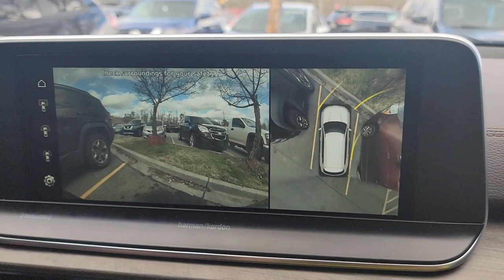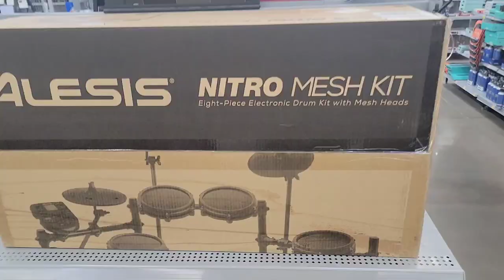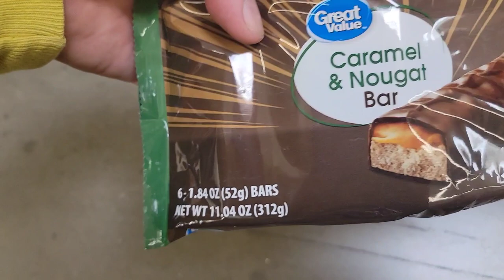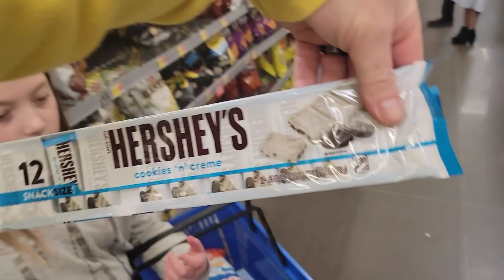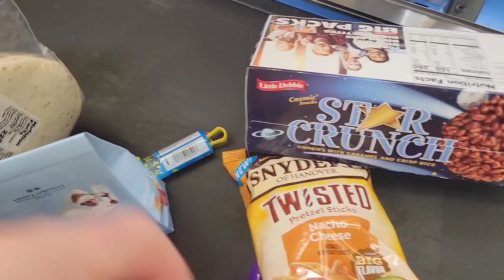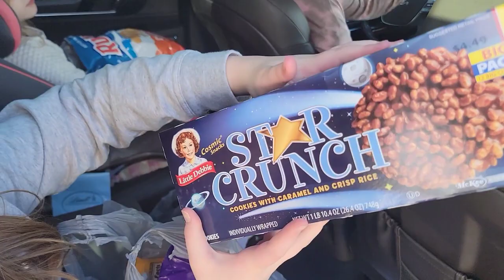Kids shopping spree and you can only buy blue items! This is so blue and fun!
We will be doing a buying only blue items at Walmart challenge. What would you pick if you had to choose only blue things to buy?

Little Drew's  channel